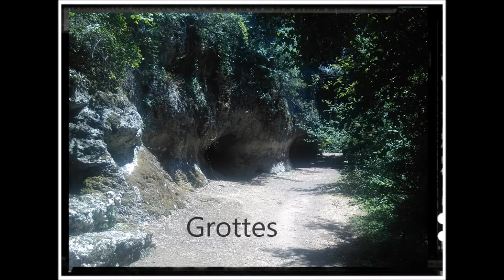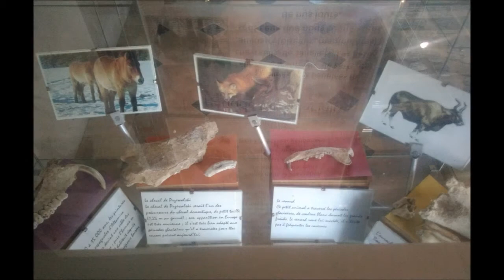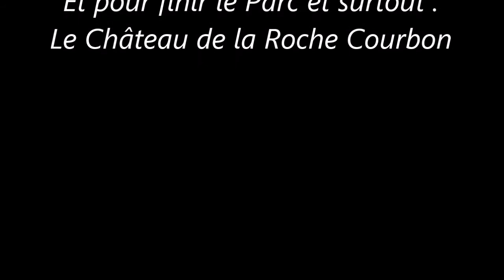16 Juillet 2017 Blog sortie château de la Roche Courbon à Saint-Porchaire ʘ‿ʘ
✿ Déroulez la barre d'info , vous aurez toutes les informations que vous devez savoir ✿.
Bonjour , je vous fait partager l'une de nos sortie ( en photos ) sortie dans notre passé Au Château de la Roche Courbon à Saint-Porchaire en Charente-Maritime .
désolé certaines photos sont trop lumineuse ! faisait très très beau cette journée .

Mes customs ont du mal à sécher , sur ceux que je suis en train de réaliser , du coup en attendant qu'il veulent bien séché j'en prépare d'autre en espérant que cela ne fasse pas la même chose .une petite blonde et mon Panda Roux ..pour l'instant tout roule ..